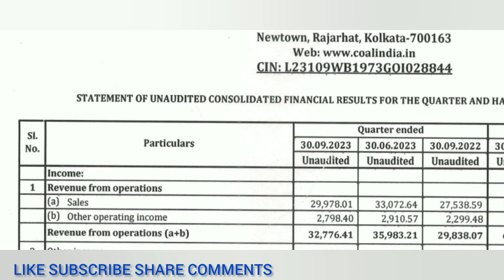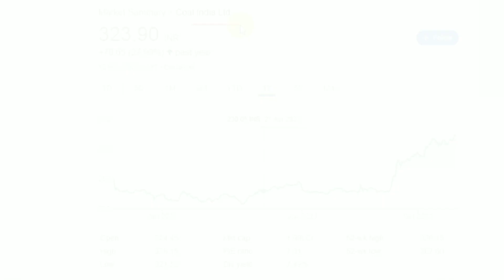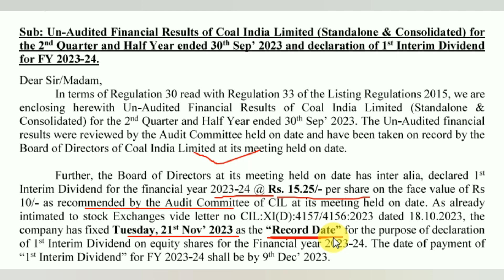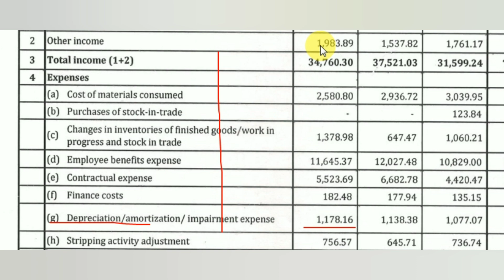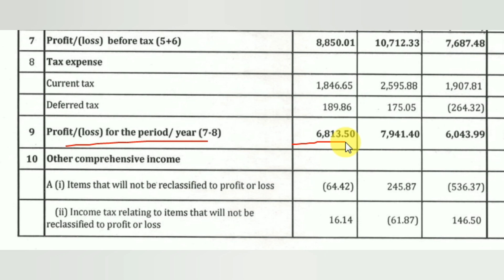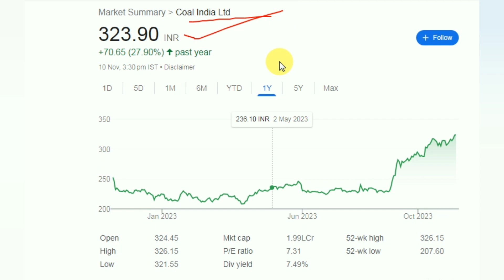COAL INDIA Q2 FY24 RESULT OUT AND DIVIDEND धमाका Coal India Stock News Today COAL INDIA STOCK PRICE